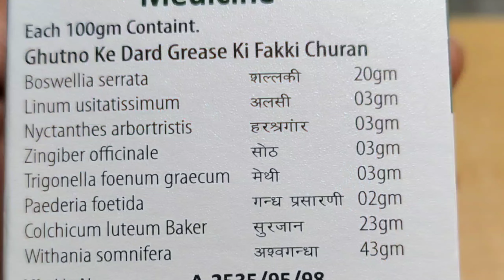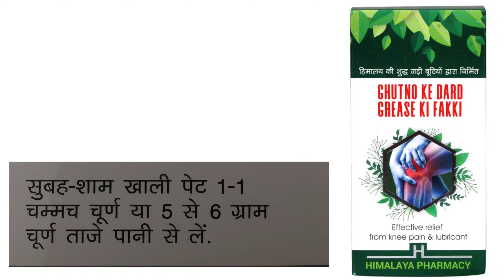घुटनो मैं दर्द का मुख्य कारण and best ayuvedic medicine - Ghutno ke dard Grease ki fakki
Ghutno mai dard grish ki fakki -  relief from pain within 15 days only

buy links 👇👇